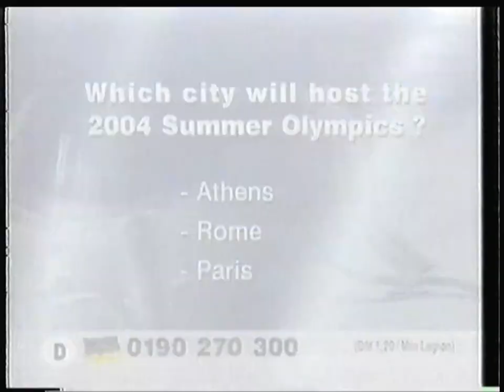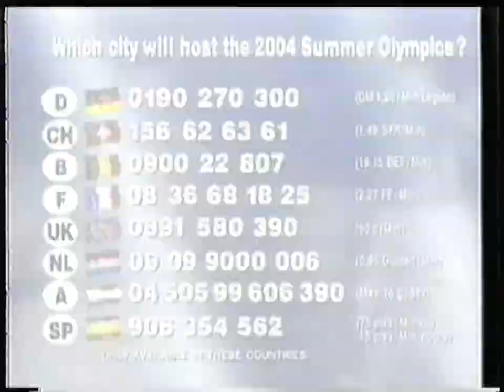Eurosport 21 - 23 Février 1998 - Séquence + Intro Speedworld